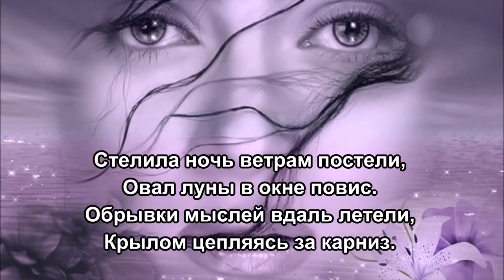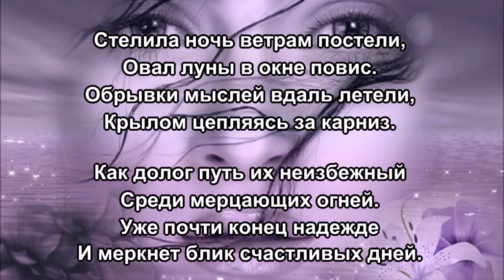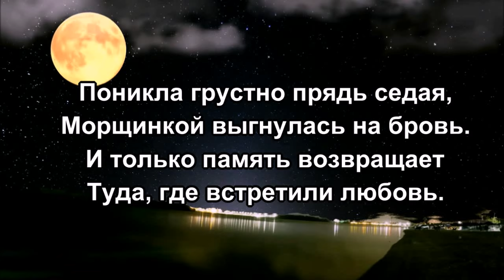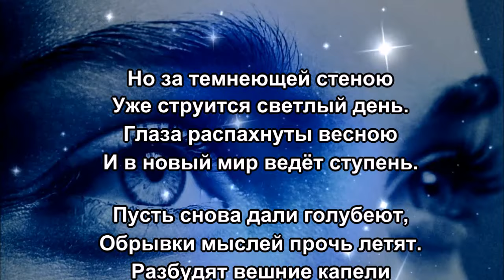«Обрывки мыслей» 💢 Стихи Лидии Тагановой на фоне потрясающей музыки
Стелила ночь ветрам постели,
Овал луны в окне повис.
Обрывки мыслей вдаль летели,
Крылом цепляясь за карниз.

Как долог путь их неизбежный
Среди мерцающих огней.
Уже почти конец надежде
И меркнет блик счастливых дней.

Глаза закрою - вижу осень,
Взгляд подниму - опять зима.
И покаянья сердце просит,
Но сводит стук его с ума.

Не долетают в темень фразы,
Протяжный голос, как не мой.
И звуки спутаны, бессвязно
Кружатся вихрем надо мной.

Поникла грустно прядь седая,
Морщинкой выгнулась на бровь.
И только память возвращает
Туда, где встретили любовь.

Но за темнеющей стеною
Уже струится светлый день.
Глаза распахнуты весною
И в новый мир ведёт ступень.

Пусть снова дали голубеют,
Обрывки мыслей прочь летят.
Разбудят вешние капели
На счастье восхищённый взгляд.